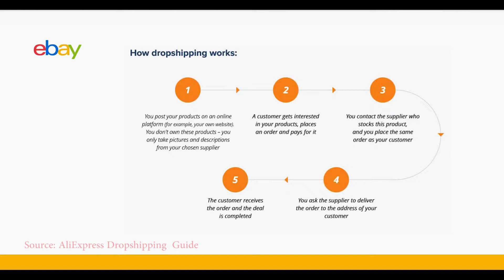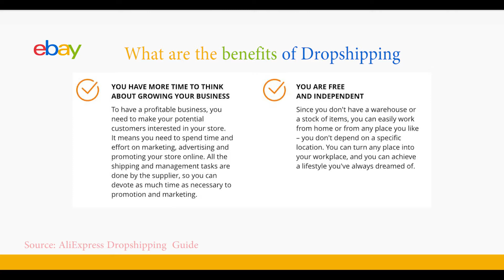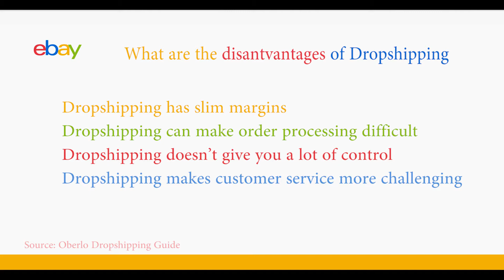What is Dropshipping - introduction in eBay sales course